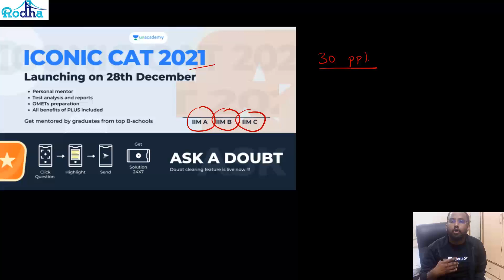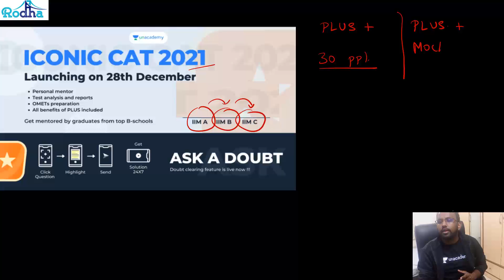NEW BATCH FOR CAT 2021